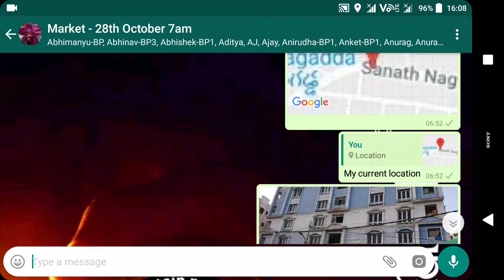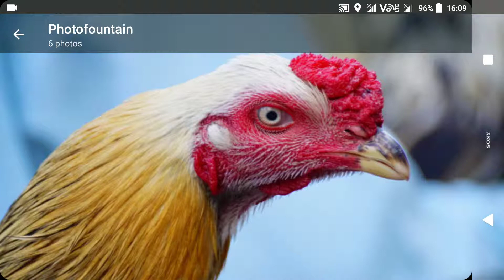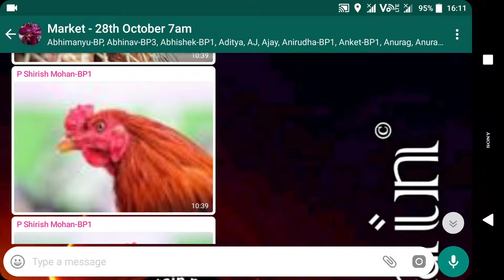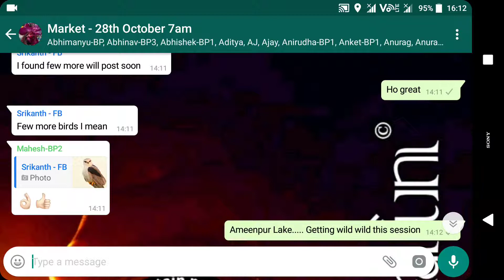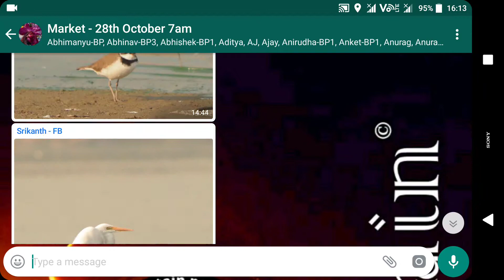Workshop Highlights - October 28th 2018 - Erragada Market - Sanath Nagar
Photofountain is more focused and challenged to provide quick learning strategic training in about one workshop time duration. We have exclusive WhatsApp groups for ongoing Weekend Workshops, Online Assistance and Hyderabad city's most active photography community.

Photofountain Training Service Policy :
For Basic of photography, we charge 2000 rs and it is Lifetime subscription, you can attend our photography workshops every weekend, which ever listed in Bookmyshow or weekdays

For new members, What you can expect from workshop :
Live demonstration of camera features and functions with respective to different lighting conditions and different photography genres.

First workshop is focused on getting perfect idealogy on camera features and functions, When, Why, in Which photography real time scenarios are going to use them and Discussing the all photography objectives.

If you have got any doubts or getting trouble in capturing, or queries related, what is learnt in the first workshop, then you can attend next upcoming workshops, which are listed in Bookmyshow or anywhere to get understand much more better away, with live practice session if required.

Photofountain - Get Trained To Capture Anything
Santhosh Kasturi (Founder & Trainer)

Terms & Conditions :
1. Lifetime subscription
2. Every Photofountain member will registered and will be a given unique Reference ID for authentication purposes for future Online or direct phone call assistance.
3. Charges will not be refunded, but you can attend next future workshops, listed in bookmyshow.